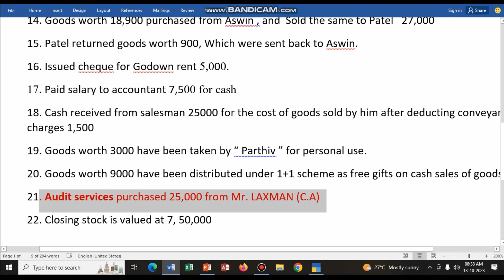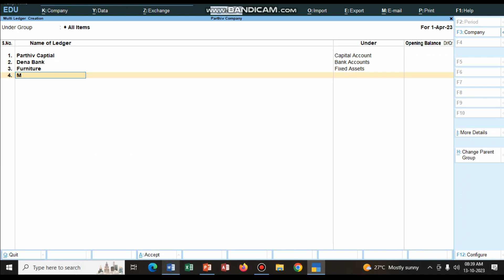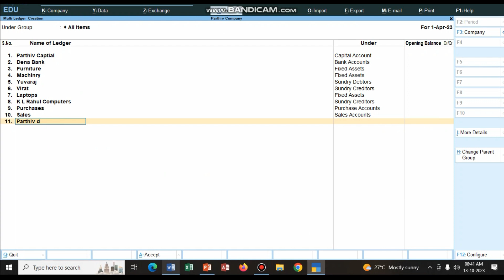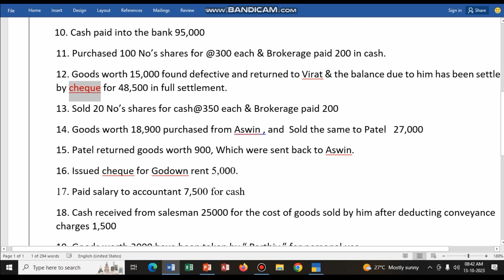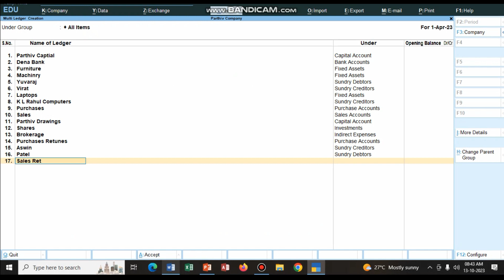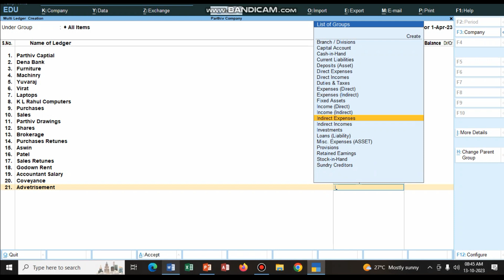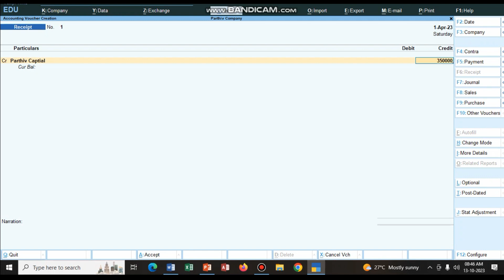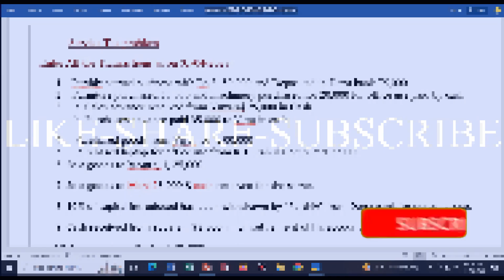Tally PRIME | SERVICE TAX PROBLEM PART-2 (GST) IN తెలుగు